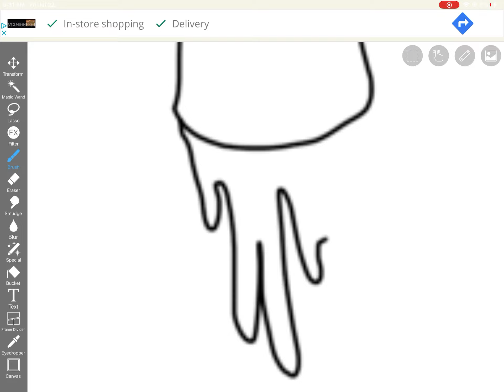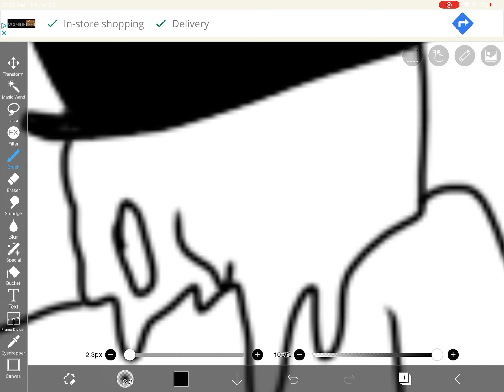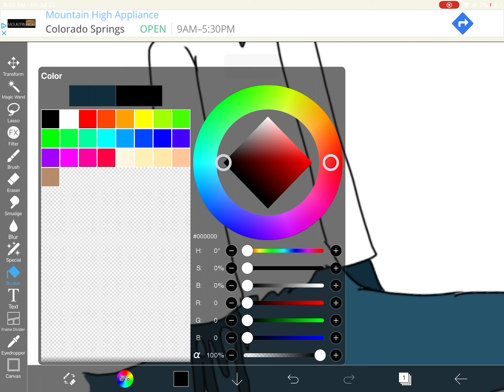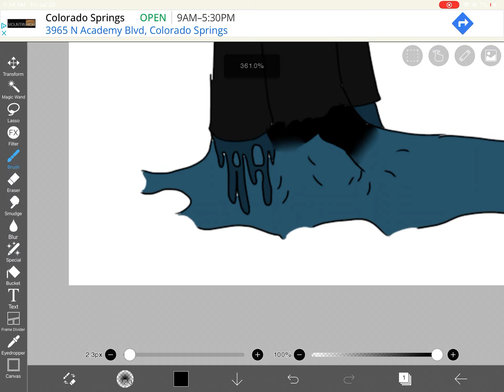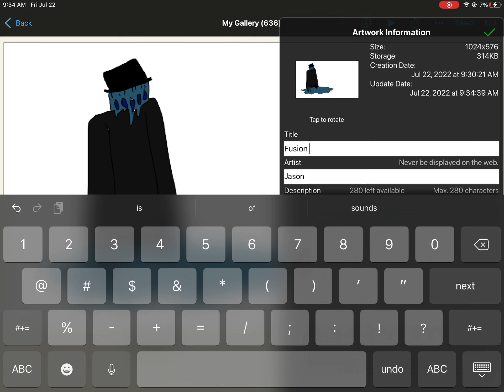fusion art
This is a fusion between hush (from binding of Isaac )
And  I can’t remember his name I always forget (the conjuring)